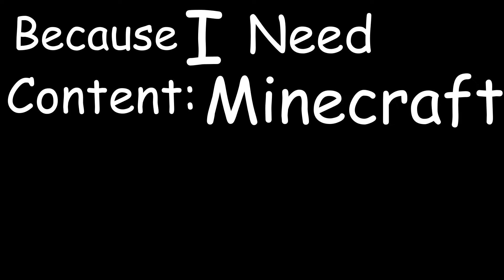Because I Need Content: Minecraft Part 2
I renovate my house.

Hello again! 'Tis a rather late video for the festive season, but I hope this video brings you at least a little entertainment on what is left of this Christmas Day.

I hope you enjoy - it's a slightly shorter video compared to my last, but I quite liked the change of pace.